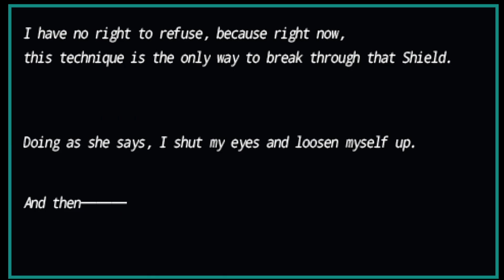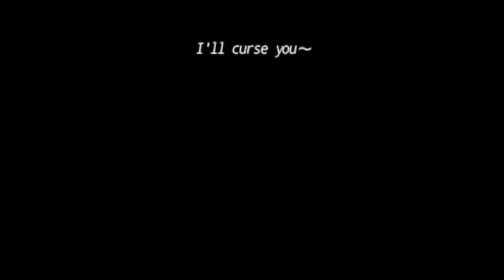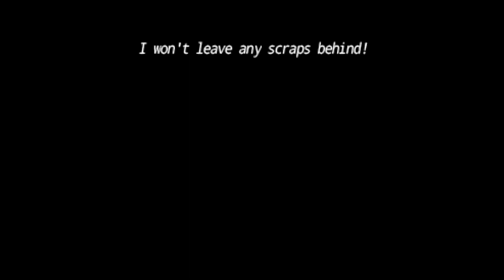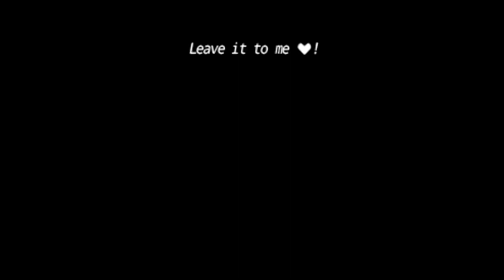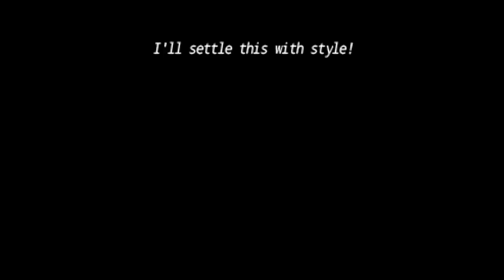Fate/Extra CCC English: Caster run (commentary) part 3